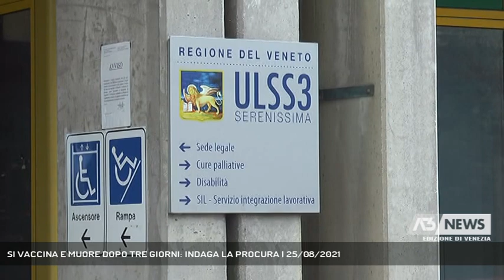SI VACCINA E MUORE DOPO TRE GIORNI: INDAGA LA PROCURA | 25/08/2021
A3 NEWS Venezia 25/08/2021 - MIRA - Un 51enne di Mira è morto tre giorni dopo aver fatto il vaccino. La famiglia ha denunciato il fatto e ora la procura sta svolgendo accertamenti per capire cosa sia accaduto.   || Il 18 agosto ha fatto il vaccino, tre giorni dopo, Alessandro Cavarretta, 51enne di Mira, è morto. La procura di Venezia sta svolgendo accertamenti per verificare la denuncia esposta dalla famiglia ai carabinieri contro ignoti. Cavarretta si è vaccinato, con Pfizer, nel punto di Oriago: dopo qualche ora aveva già la febbre alta e gonfiore alle gambe. È stato visitato dal medico di base che gli avrebbe prescritto un farmaco, ma il 21 agosto la situazione è precipitata. I familiari hanno spiegato che il 51enne non riusciva a svegliarsi quindi hanno chiamato il 118, i sanitari hanno tentato il massaggio cardiaco, ma ormai era tardi. Al momento l’ipotesi più probabile è che il decesso sia sopraggiunto per una tromboembolia, ma saranno gli esami e l'autopsia a confermarlo. Sono diversi gli aspetti che la magistratura dovrà chiarire: se la vaccinazione e l'anamnesi siano state fatte correttamente, se l'uomo soffrisse di patologie pregresse e se sia stato fatto il possibile per salvarlo. (Servizio di Ilaria Marchiori) - Segui Antenna Tre anche sul digitale terrestre! Visita il sito